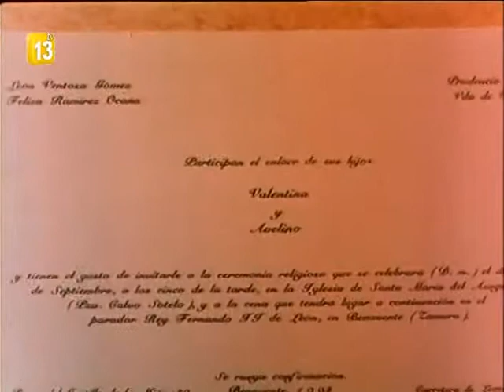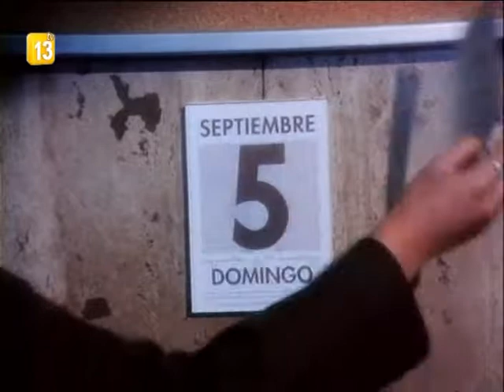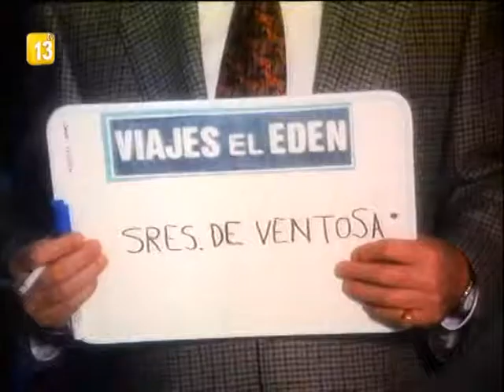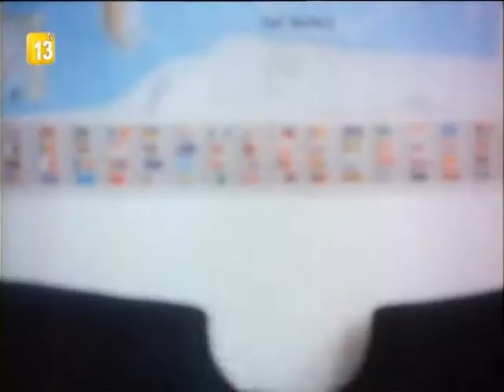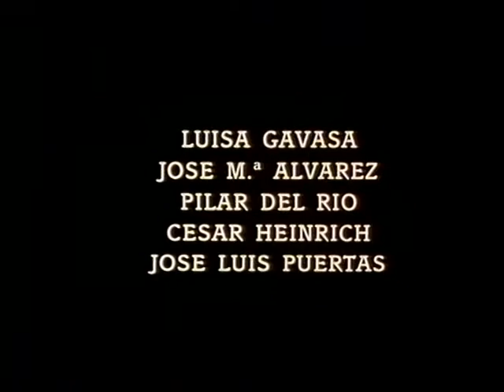COMPUESTA Y SIN NOVIO capítulo 2 LUNA DE MIEL